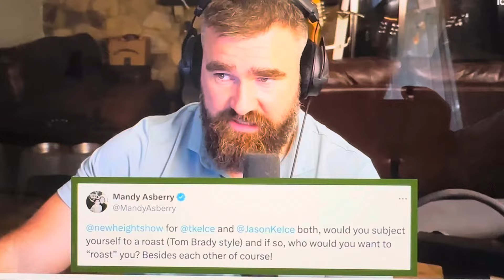Travis and Jason Kelce on New Heights